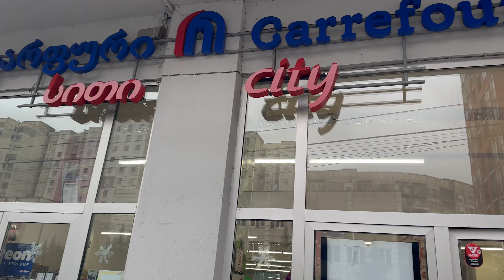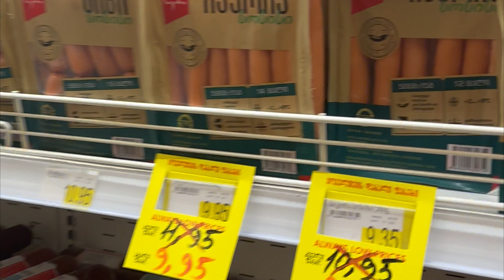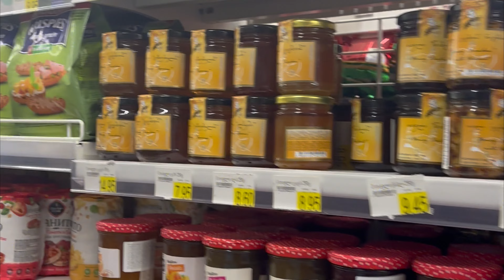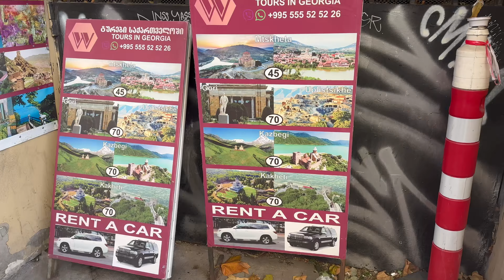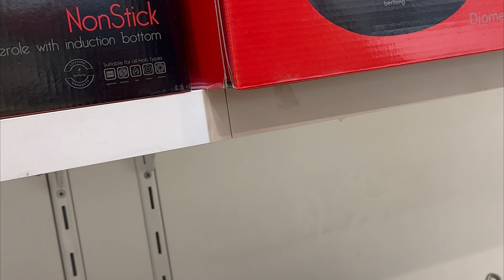3rd Last day in Georgia | Georgia Series#9| Vlog#45